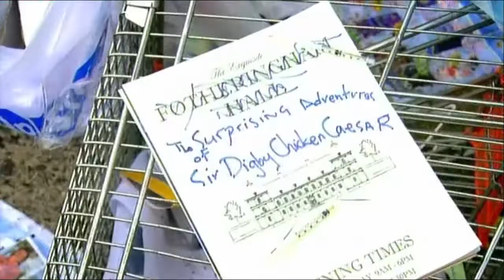The Mansion - Sir Digby Chicken Caesar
Sir Digby Chicken Caesar - PART 5
That Mitchell and Webb Look - Season 2 Episode 3